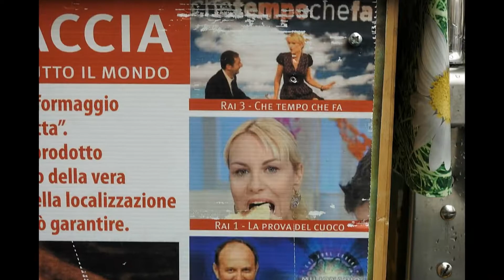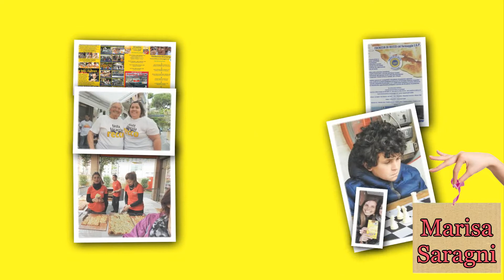RECCO FESTA DELLA FOCACCIA 2019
RECCO, 19 maggio 2019
64° EDIZIONE DELLA
FESTA DELLA FOCACCIA DI RECCO